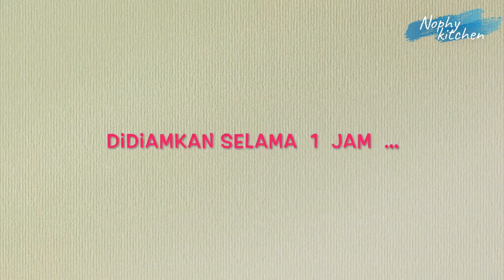Resep membuat Kue Pukis Empuk │cocok untuk jualan/snack box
Assalmualaikum..
Divideo kali ini saya membuat kue pukis yang enak, empuk, manis gurih santannya pas dan sangat cocok untuk jualan atau untuk isian snack box.
PUKIS
Bahan:
2 butir telur
150 gram gula pasir
1/4 sdt garam
300 gram tepung terigu protein sedang
1,5 sdt ragi instan
1/2 sdt vanili bubuk
2 sachet susu kental manis
450 ml santan
100 gram margarin dilelehkan

Topping:
keju cheddar parut
coklat meisis

Selamat mencoba